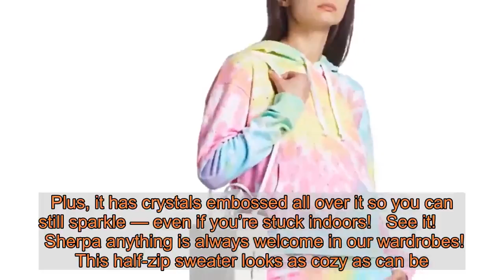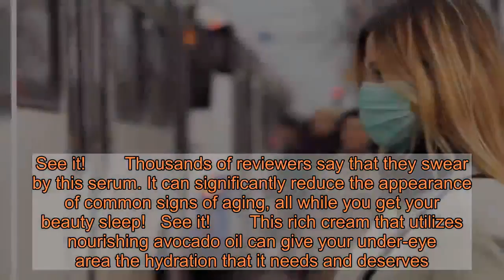Last Day! Take an Extra 25% Off Sitewide at Saks Fifth Avenue!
Final countdown!  is having a massive sitewide sale with tons and tons of products available for an extra 25% off. We couldn’t be more excited to seize this opportunity — especially after these past few weeks.    But what exactly do you want to shop for right now? Whatever you choose is totally up to you. But if you’re asking Us, we’re getting all of the best self-care products to make our time at home more relaxing and ultimately more enjoyable. We’ve handpicked our favorite loungewear, skincare and home accessories to help you live your absolute best life indoors. Shop below!    Spice up your basic sweat set with this pastel-colored tie-dye hoodie. Plus, it has crystals embossed all over it so you can still sparkle — even if you’re stuck indoors!   See it!        Sherpa anything is always welcome in our wardrobes! This half-zip sweater looks as cozy as can be.   See it!        Thousands of reviewers say that they swear by this serum. It can significantly reduce the appearance of common signs of aging, all while you get your beauty sleep!   See it!        This rich cream that utilizes nourishing avocado oil can give your under-eye area the hydration that it needs and deserves.   See it!        Feeling stressed out these days? The relaxing scent of this popular Jo Malone candle can help you put your mind at ease.   See it!        Cozy up in bed or on your couch with this awesome wool throw. Relaxing is a whole lot better with a luxe blanket to snuggle up with!   See it!        This post is brought to you by Us Weekly’s Shop With Us team. The Shop With Us team aims to highlight products and services our readers might find interesting and useful. Product and service selection, however, is in no way intended to constitute an endorsement by either Us Weekly or of any celebrity mentioned in the post.  The Shop With Us team may receive products free of charge from manufacturers to test. In addition, Us Weekly receives compensation from the manufacturer of the products we write about when you click on a link and then purchase the product featured in an article. This does not drive our decision as to whether or not a product or service is featured or recommended. Shop With Us operates independently from advertising sales team.